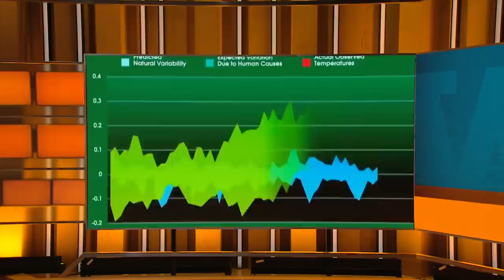U.S. government sued over climate change | The Weekly with Wendy Mesley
A group of young people angry over inaction on climate change have taken the U.S. government to court. The group says their constitutional rights are being violated by a fossil fuel industry that's damaging the environment and putting their future at risk.